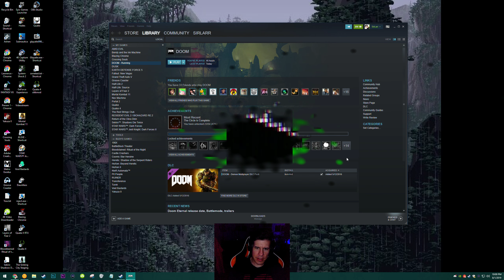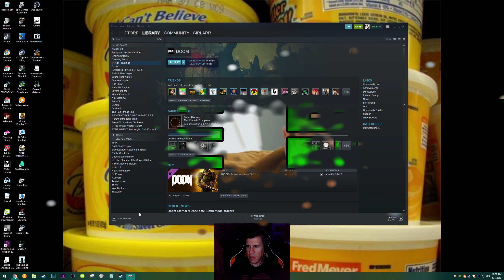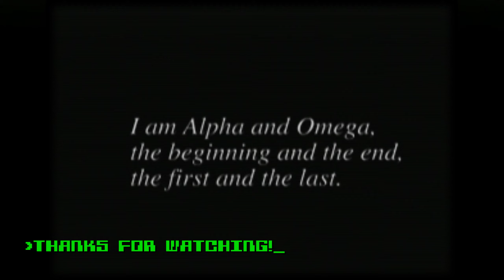Yep This Is a Thing Now - Lawrence Plays Doom Ultra-Nightmare Pt. 2